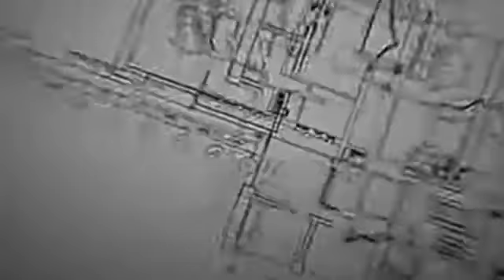মেদিয়া সুভাষ নগর অধিবাসীবৃন্দ পুজো। এটাই প্রথম বর্ষ।